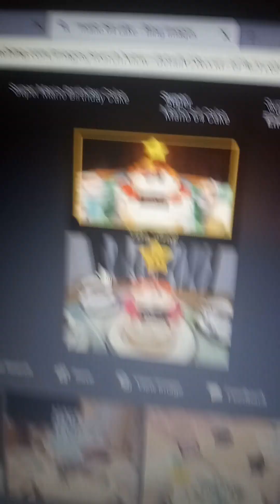Kiera's eye hidden in frosting of Mario 64👀👀👀👀👀👀